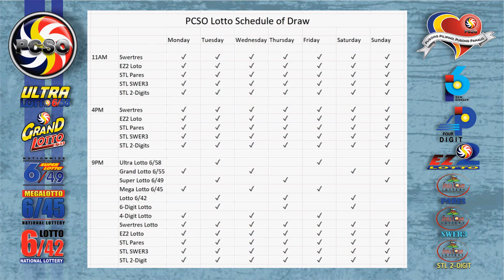Swertres|3D and EZ2|2D Lotto 2PM Draw, Tuesday, July 13, 2021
Here are the results of PCSO Lotto today, Tuesday, July 13, 2021, 2PM draw for the Swertres/3D Lotto result, and EZ2/2d Lotto Result.

Time Stamps:
00:25 - Swertres Lotto Result
00:16 - Ez2 Lotto Result